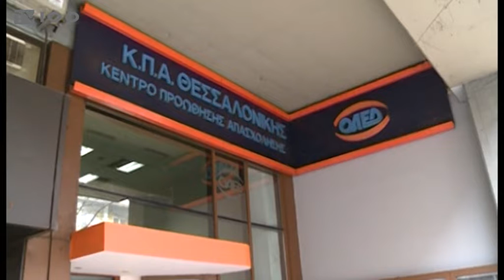ΠΡΕΜΙΕΡΑ ΓΙΑ ΤΟ ΠΡΟΓΡΑΜΜΑ ΚΟΙΝΩΝΙΚΟΥ ΤΟΥΡΙΣΜΟΥ ΤΟΥ ΟΑΕΔ(TV100-280519)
Πρεμιέρα κάνει το πρόγραμμα Κοινωνικού Τουρισμού του ΟΑΕΔ της περιόδου 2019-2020. Τουλάχιστον 150.000 άνεργοι και εργαζόμενοι θα μπορούν να κάνουν δωρεάν διακοπές έως και 10 ημέρες σε τουριστικά καταλύματα της νησιωτικής και ηπειρωτικής Ελλάδας. Τις επόμενες ημέρες αναμένεται να ανοίξει η σχετική πλατφόρμα του ΟΑΕΔ.
Ρεπορτάζ: Γιώργος Κατσιάνης
Κάμερα: Σάκης Σώνης
Μοντάζ: Φρόσω Αστραντίνη
Μιλούν: ΔΗΜΗΤΡΗΣ ΚΑΡΑΜΠΕΡΗΣ (Περιφερειακός Διευθυντής Κεντρικής και Δυτικής Μακεδονίας ΟΑΕΔ),
Κόσμος